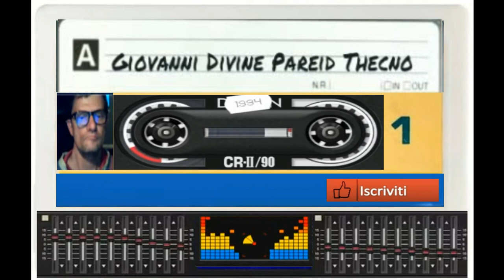GIovanni Mauri Satanic Divine Pareid vst sytrus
vst usato per composizione vst sytrus
nome del brano GIovanni Mauri  Satanic Divine Pareid